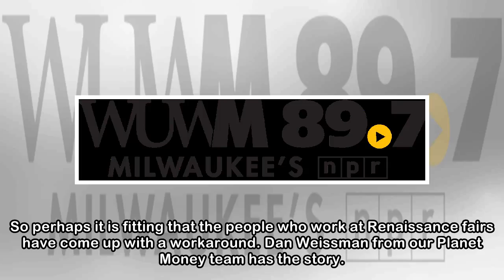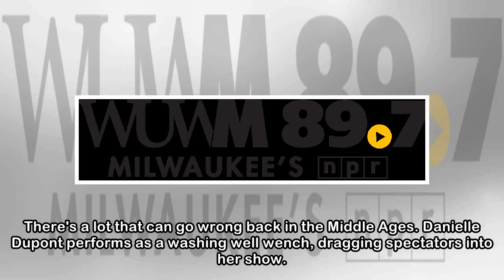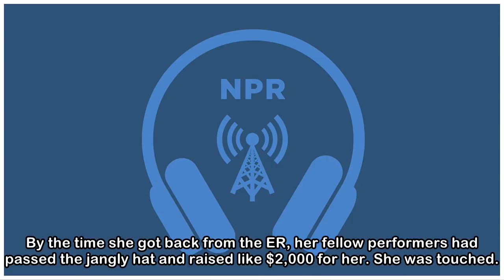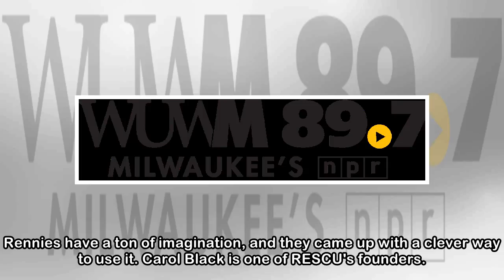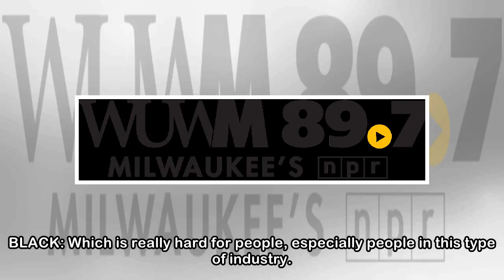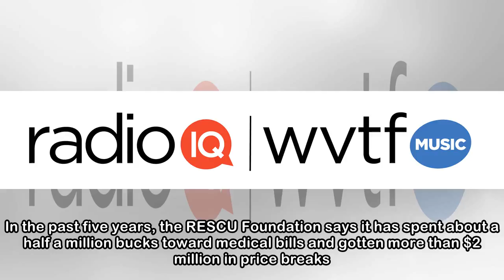Renaissance Fair Health Care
Many people who work at Renaissance fairs don't have health insurance. So workers developed a system to help out. RACHEL MARTIN, HOST: Navigating the American health care system can feel like being pu...